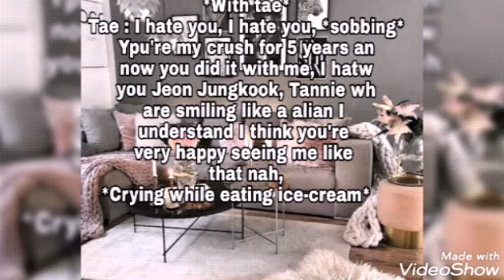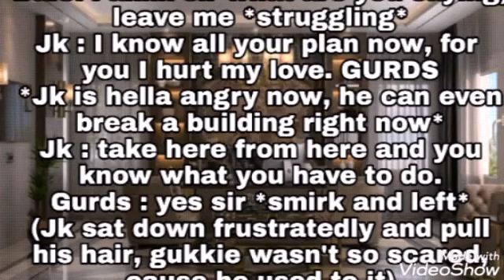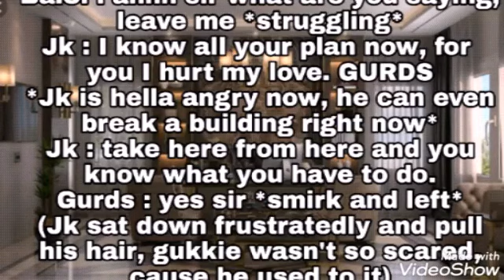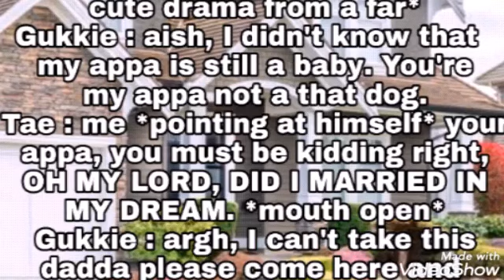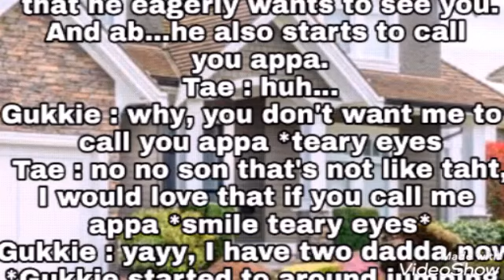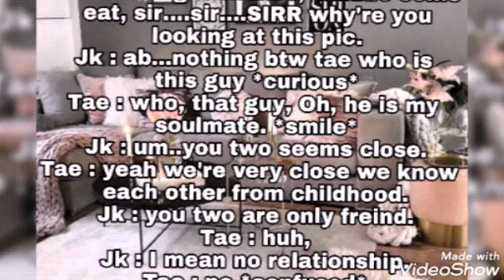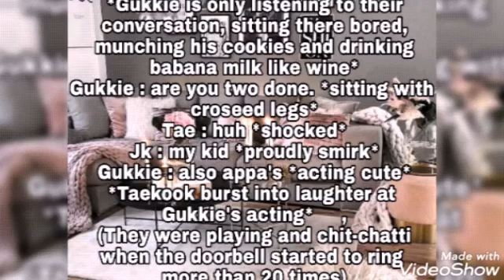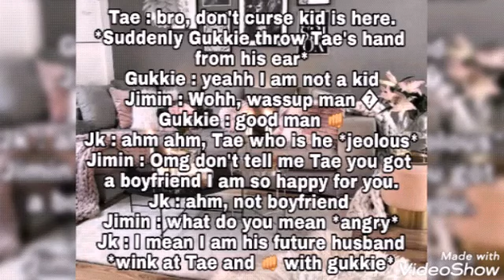Taekook ff oneshot *2/2 part-1* (When the CEO's son calls you appa)